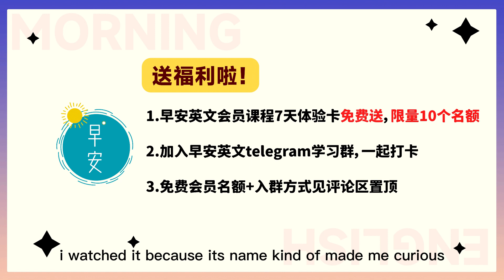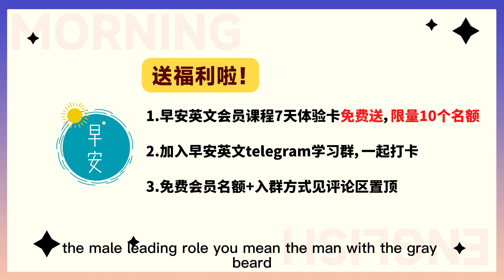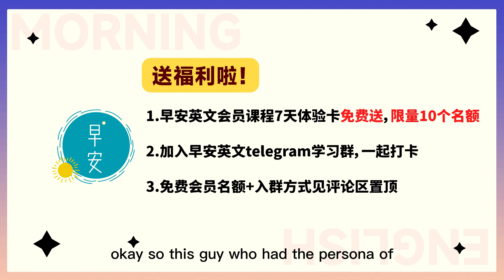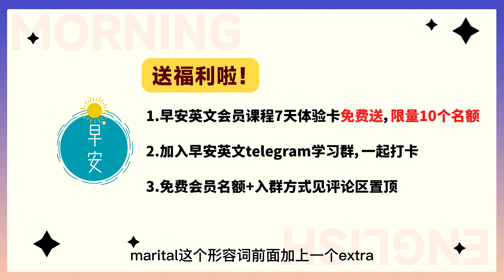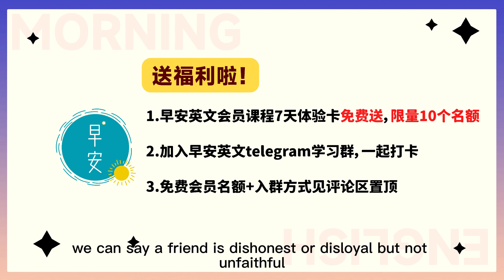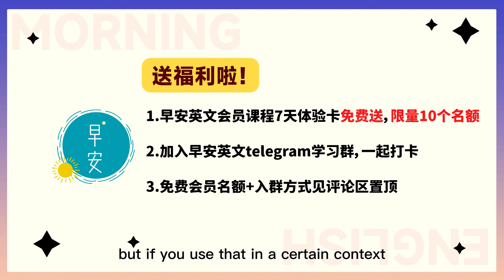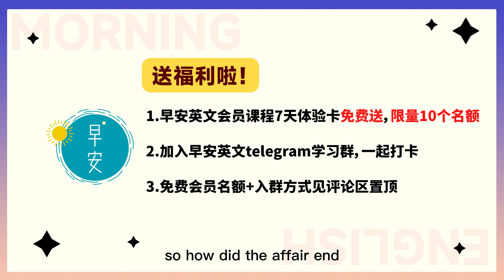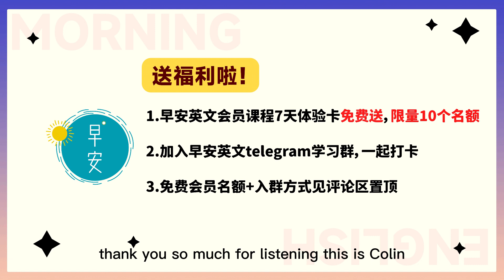【恋爱结婚 出轨】吴秀波小三出狱现状曝光，出轨内情再反转！「出轨」用英文怎么说？